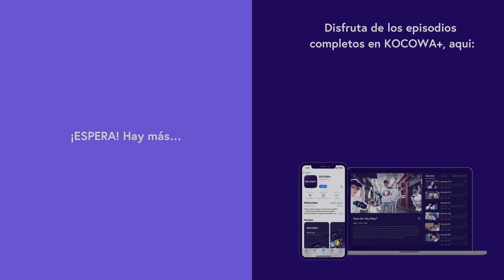¡Le Pido Salir a Mi Compañero de Trabajo Tras Nuestra Cita! 😳💌 | VIP EP14 | KOCOWA+ ESPAÑOL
👉 Disfruta de “VIP” con subtítulos en español ✨😎

Jung Sun es la subdirectora del equipo VIP en los grandes almacenes Sungun. Parece llevar una vida feliz, ya que es reconocida por su competencia en el trabajo y siempre mantiene una buena relación con su esposo Sung Jun, el director del equipo VIP. Sin embargo, nadie sabe lo mucho que lucha para ser amada por los demás debido al trauma de haber sido abandonada por su madre biológica y su madrastra. Ella cree firmemente que al menos Sung Jun nunca la decepcionaría. Un día, recibe un mensaje anónimo: "Tu esposo está teniendo una aventura con alguien de tu equipo". Después de recibir este mensaje, comienza a descubrir los secretos de Sung Jun y las mujeres.

GÉNERO: Melodrama, suspenso
REPARTO PRINCIPAL: Jang Na Ra,Lee Sang Yun,Lee Chung Ah,Kwak Sun Young